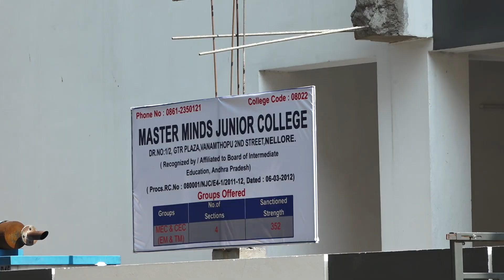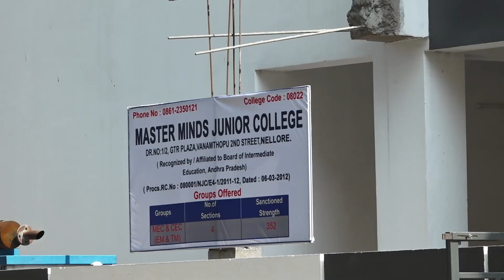CAMPUS TOUR OF OUR NELLORE BRANCH NEW CAMPUS - LIKE AND SHARE IT (2 MINS)